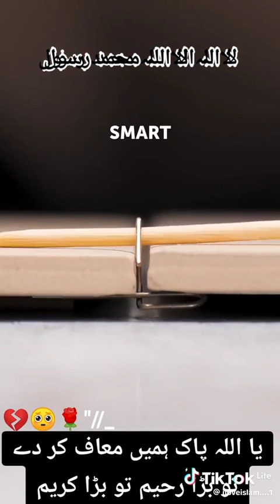May 13, 2024